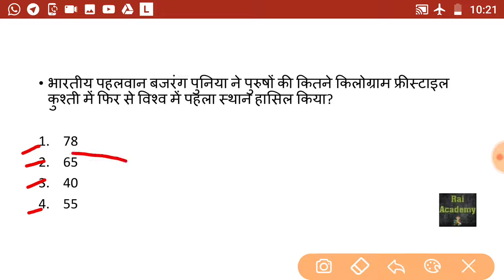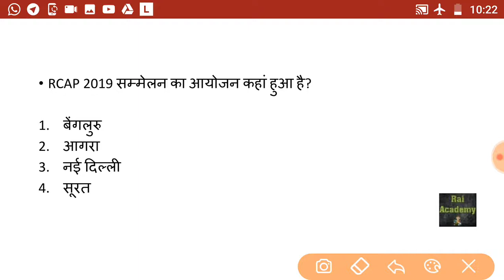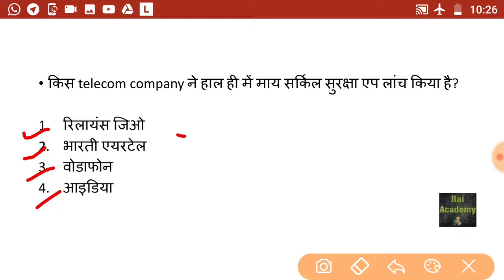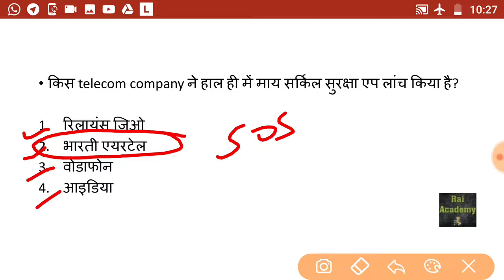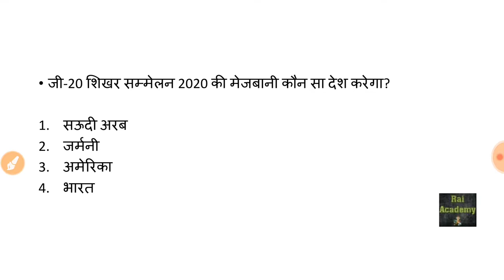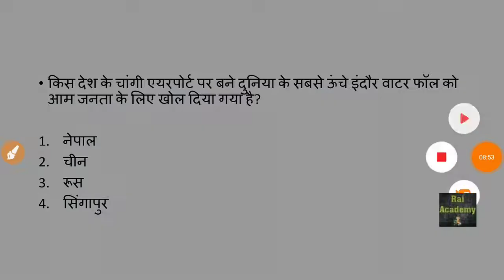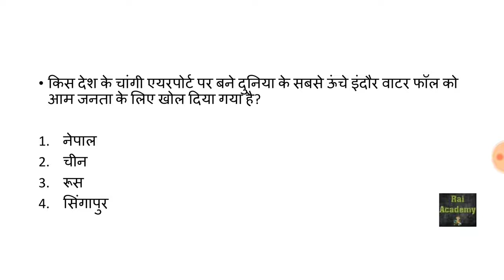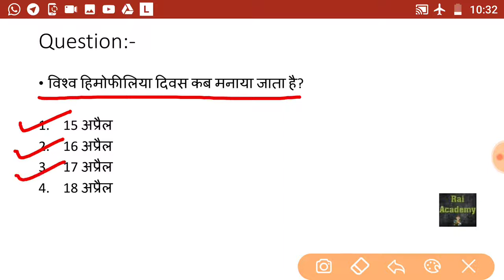19 April 2019 // Current Affairs Booster in Hindi